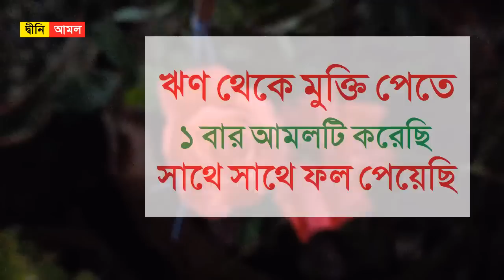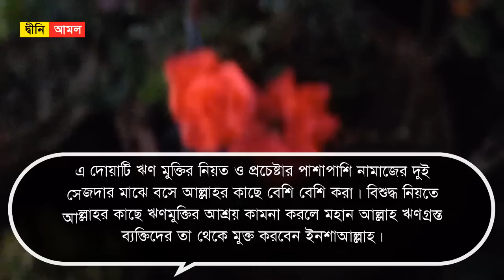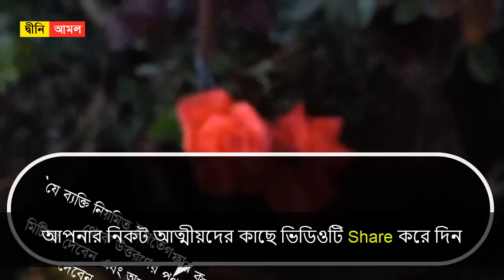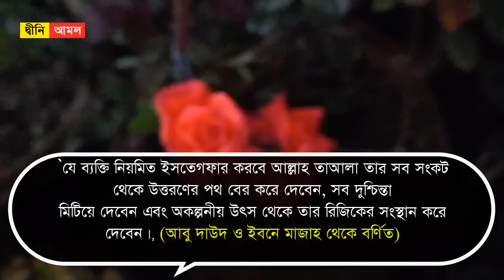আলহামদুলিল্লাহ । ঋণ থেকে মুক্তি পেতে আমলটি মাত্র ১ বার করেছি সাথে সাথে আল্লাহ্‌ ফল দিয়েছেন by Amol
আলহামদুলিল্লাহ । ঋণ থেকে মুক্তি পেতে আমলটি মাত্র ১ বার করেছি সাথে সাথে আল্লাহ্‌ ফল দিয়েছেন

ঋণ মুক্তির দোয়া ও আমলঃ

পাহাড় পরিমাণ ঋণ থাকলেও আল্লাহ তাআলা দেনাদারের পক্ষ থেকে তা আদায় করে দেবেন। ঋণগ্রস্ত ব্যক্তিকে আল্লাহ ঋণমুক্ত করে দেবেন। হাদিসে বর্ণিত দোয়ার আমলেই তা সম্ভব।

উচ্চারণ- আল্লাহুম্মাকফিনি বিহালালিকা আন হারামিকা ওয়া আগনিনি বিফাদলিকা আম্মান সিওয়াক।

অর্থ- হে আল্লাহ! তোমার হালালের মাধ্যমে আমাকে তোমার হারাম থেকে দূরে রাখ এবং তোমার দয়ায় তুমি ছাড়া অন্য কারো মুখাপেক্ষী হওয়া থেকেও আমাকে আত্মনির্ভরশীল (ঋণমুক্ত) করো। (তিরমিজি)

ঋণমুক্তির নিয়তে সকাল-সন্ধ্যা আল্লাহর কাছে সাহায্য প্রার্থনা করা; ঋণমুক্ত হওয়ার সর্বাত্মক প্রচেষ্টা চালানো সব দেনাদারের জন্য জরুরি। ঋণমুক্ত হওয়ার প্রচেষ্টা থাকলেই কেবল মহান আল্লাহ ওই ব্যক্তিকে ঋণমুক্ত করে দেবেন। ইনশাআল্লাহ।

মনে রাখবেন, দোয়াটি পড়ার আগে ও পরে ১১ বার করে দরূদ শরীফ ও ইস্তেগফার পড়বেন।

ইসতেগফার করার ফজিলতঃ

হজরত আবদুল্লাহ ইবনে আব্বাস (রাঃ) বর্ণনা করেন, রাসুলুল্লাহ সাল্লাল্লাহু আলাইহি ওয়া সাল্লাম বলেছেন,‘যে ব্যক্তি নিয়মিত ইসতেগফার করবে আল্লাহ তাআলা তার সব সংকট থেকে উত্তরণের পথ বের করে দেবেন, সব দুশ্চিন্তা মিটিয়ে দেবেন এবং অকল্পনীয় উৎস থেকে তার রিজিকের সংস্থান করে দেবেন।’ (আবু দাউদ )

মহান আল্লাহ্‌ আমাদের সকলকে এই আমলটি নিয়মিত করার তাওফিক দিন। আমিন।